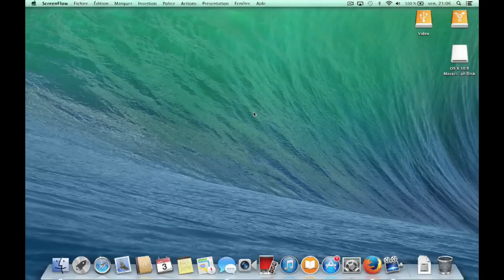Comment formater son MAC et réinstaller un nouveau OS X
👉👇💥 "Découvrez le plan détaillé OFFERT pour être libre grâce à sa musique - Les secrets de la production musicale" 👇💥

P.S. : Je vous invite à garder ces techniques secrètes. Elles sont partagées uniquement avec une minorité de personnes comme vous, qui savent prendre les devants dans leur vie. Merci de ne pas les partager avec n'importe qui…

➡️ Comment réussir avec la musique sur ordinateur
➡️ Comment faire connaître sa musique sur internet
➡️ Comment gagner sa vie avec sa musique

▬▬▬▬▬▬▬▬ QUI SUIS-JE ? ▬▬▬▬▬▬▬▬▬▬▬▬▬

Je suis le fondateur de Playmao. Je suis sur Youtube depuis 2012. J’ai fait plus de 1000 vidéos pour aider les personnes à faire de la musique sur ordinateur.

 ▬▬▬▬▬▬▬▬▬▬▬▬▬ En résumé ▬▬▬▬▬▬▬▬▬▬▬▬▬